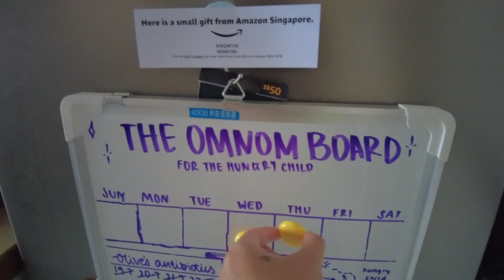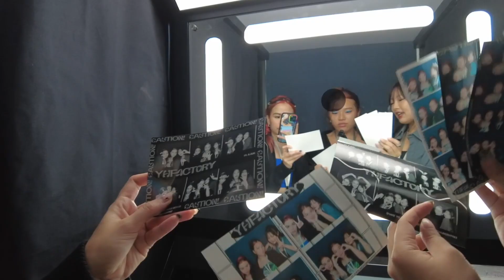going for young hungry free's launch and touring ryan's new office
try on haul in da future ya sis is tired